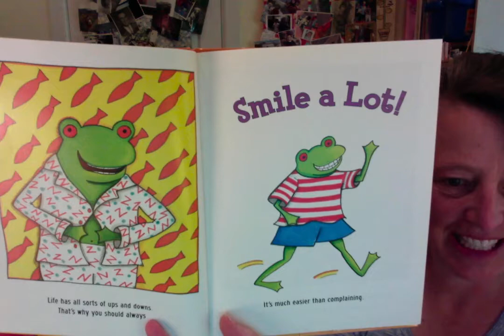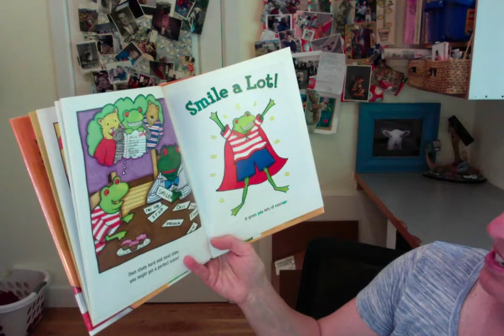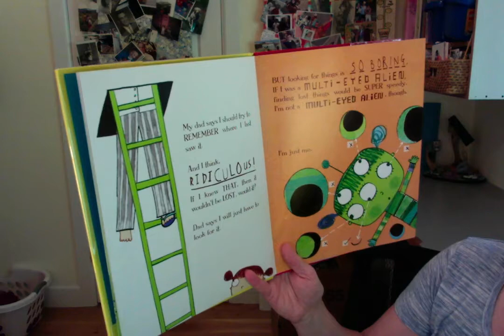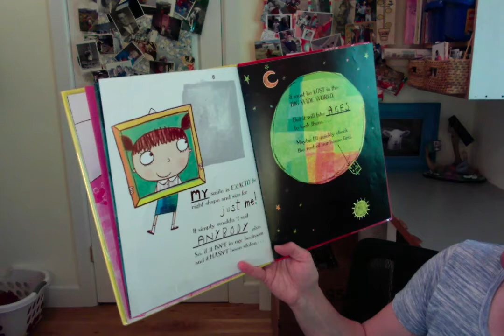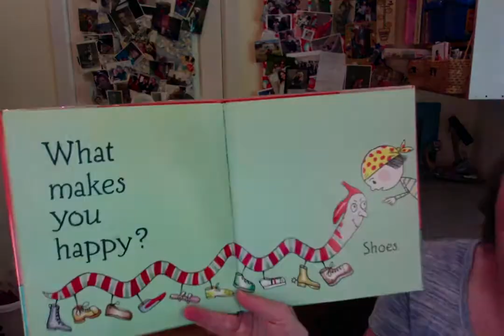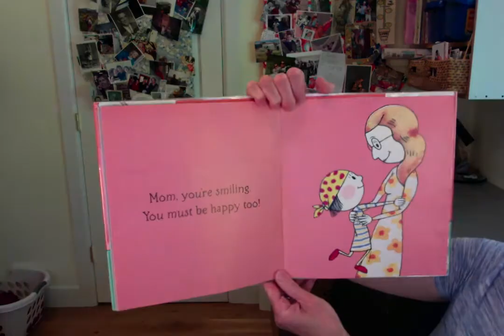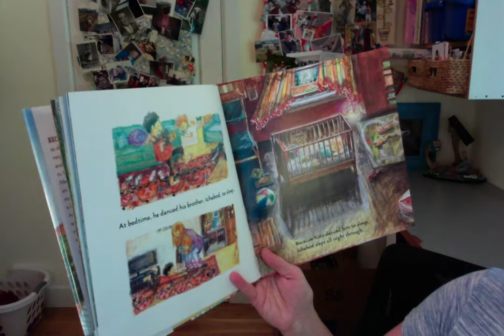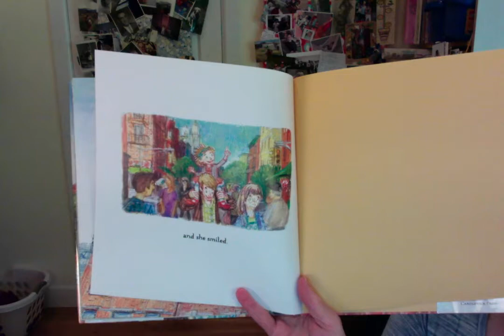Virtual Story Time! This week's theme: SMILES!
Librarian Lee reads four books:
"Smile a Lot" by Nancy Carlson
"Smile!" by Leigh Hodgkinson
"Taking a Bath with the Dog and Other Things that Make Me Happy" by Scott Menchin
"Because Amelia Smiles" by David Ezra Stein